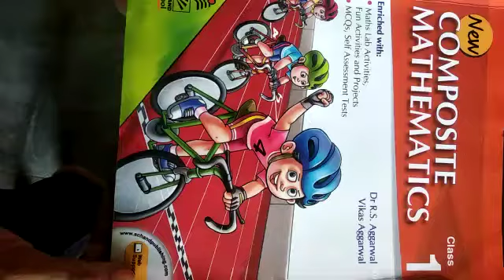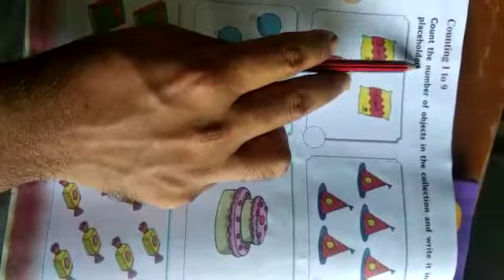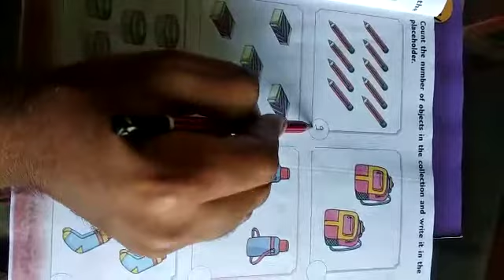Maths -Class 1 - Chapter 1 - Learning Basics -Part 1- Ashish Yadav